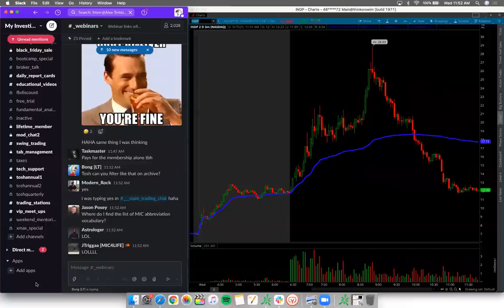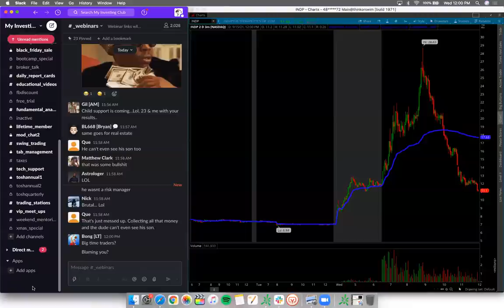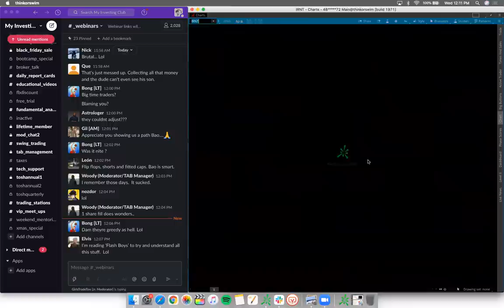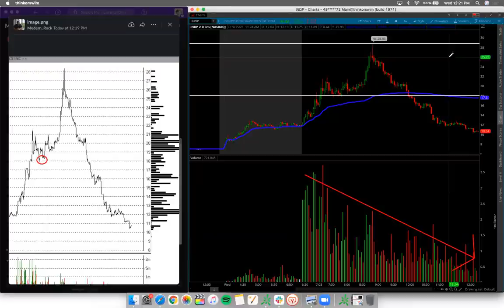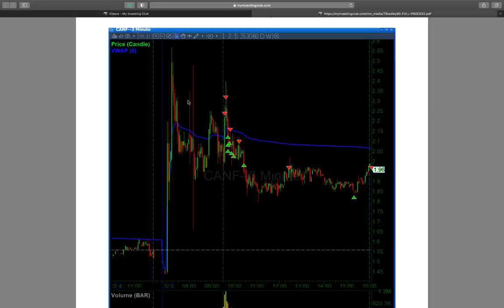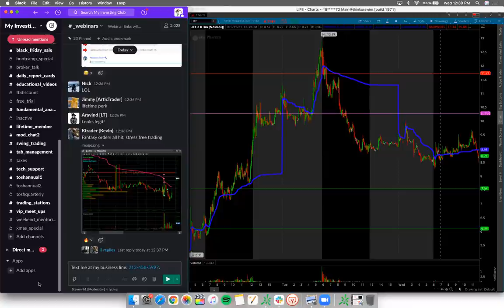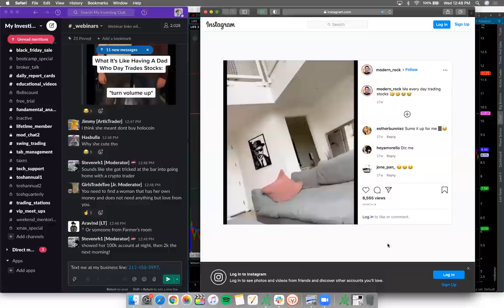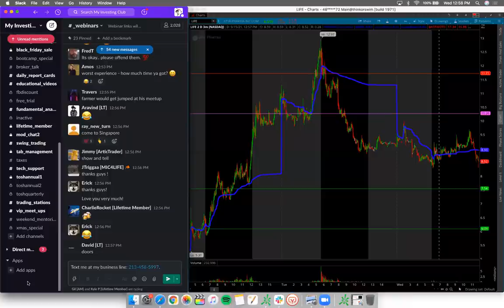How To Find Short Squeeze Stocks BEFORE THEY RUN | The History of MIC w/ Bao & Tosh*